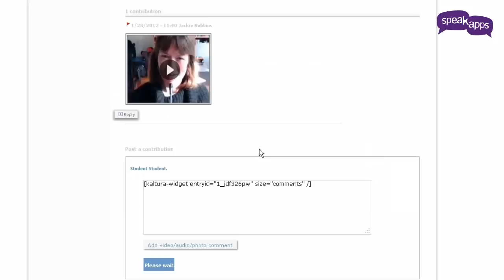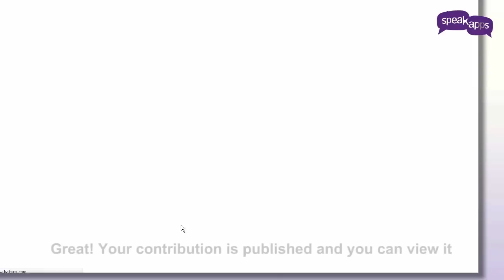Langblog tool - Demo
Learn how to use Langblog, a blog with audio and video functionalities for practicing oral skills and easily assess your students. Langblog is one of the three online tools developed within the SpeakApps project. For an overview of the tool, please
Log in as a guest, check our Open Educational Resources (OER) and try our tools in the demo section